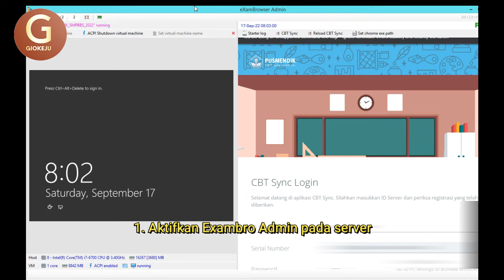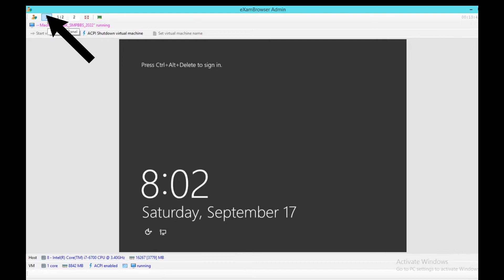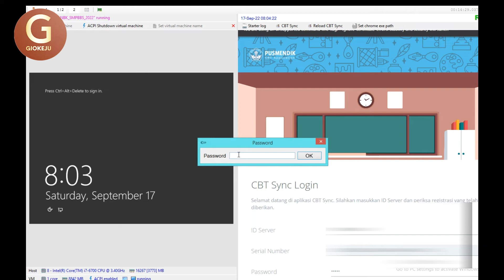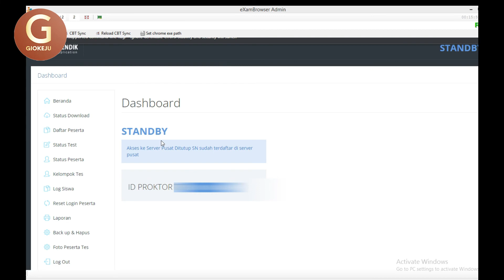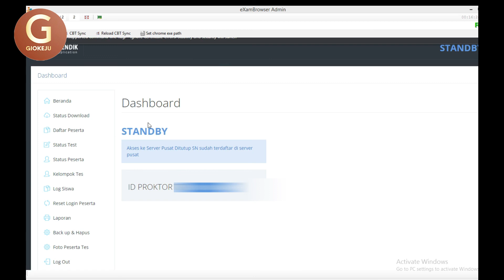Cara Sinkronisasi Server AKM / ANBK Server Standby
Selamat pagi sobat giokeju, berikut ini adalah video tentang Cara Sinkronisasai Server AKM / ANBK Server Standby
semoga dengan adanya video ini dapat menjadi motivasi dan pembelajaran buat kita semua terutama bagi para teknisi ujian dan proktor ujian. selamat menyaksikan Cara Sinkronisasi Server AKM / ANBK Server Standby